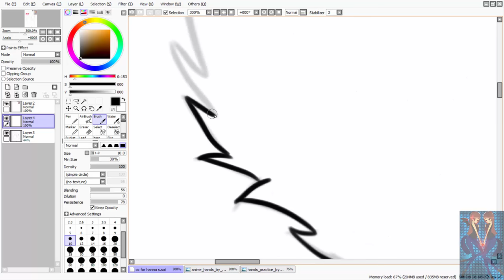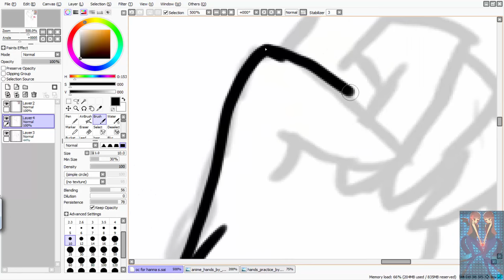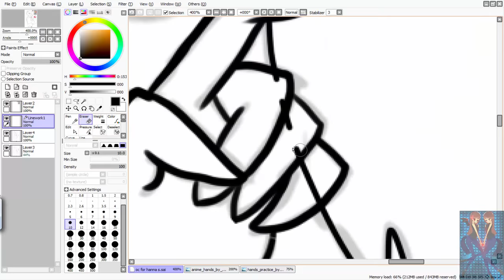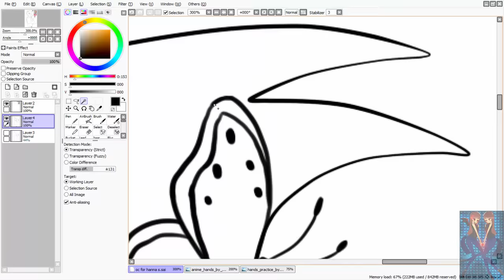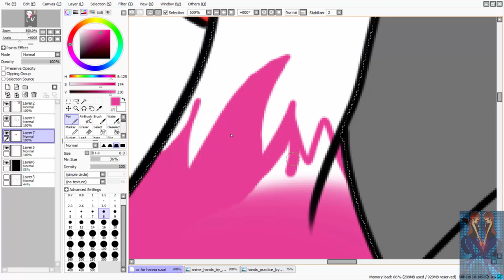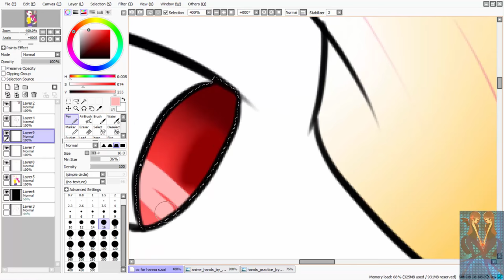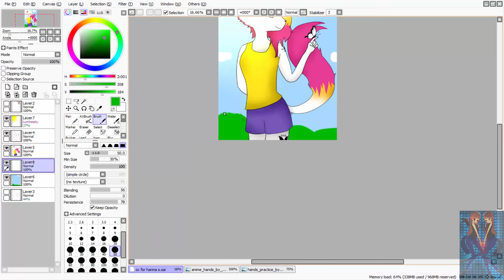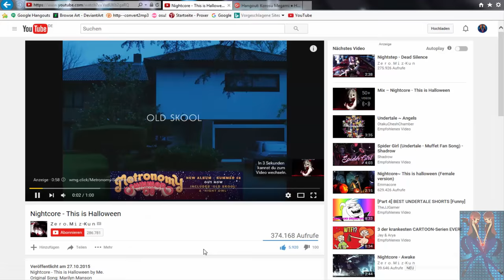Speedpaint for Hanna.S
Songs:

1.「C★S」Butterflies ᴹᴱᴾ
2.Marina and the Diamonds Bubblegum Bitch
3.Neon Hitch Fuck U Betta

Programs:
Camatasia Studio 8